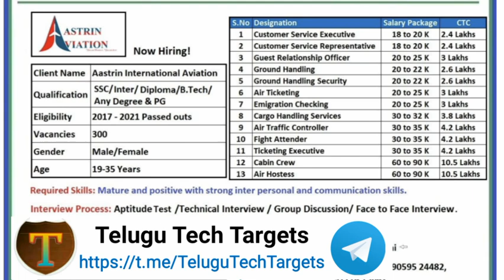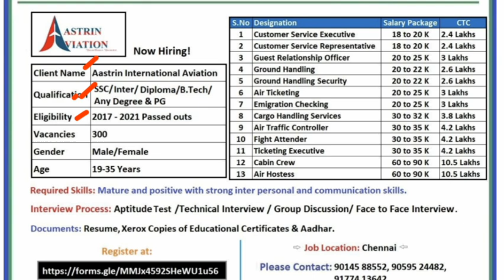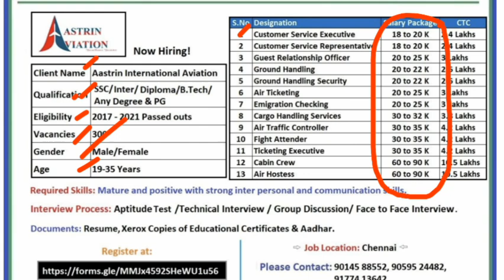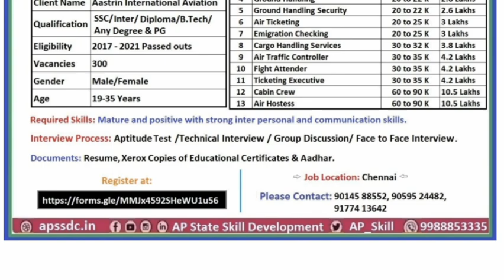ఆంధ్రప్రదేశ్ లో భారీగా ఉద్యోగాల భర్తీ | విమానయాన సంస్థలో ఖాళీల భర్తీకి నోటిఫికేషన్ | APSSDC Jobs